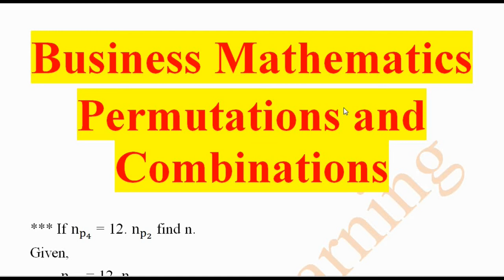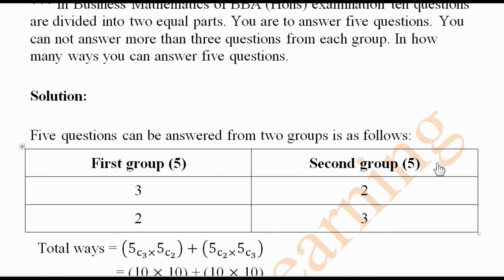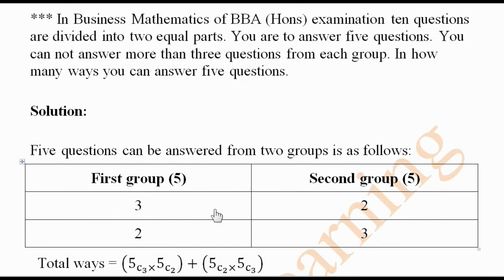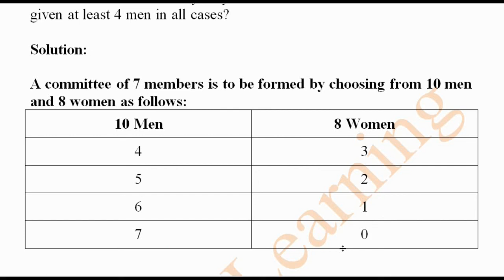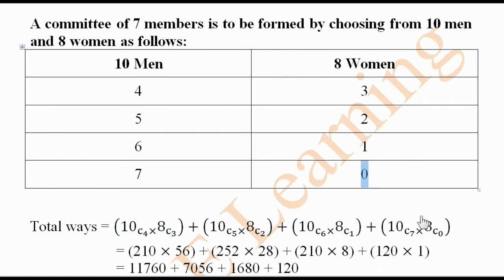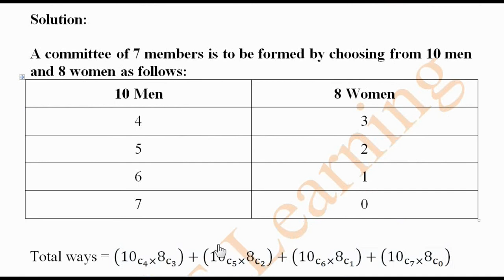Business Mathematics Chapter: Permutations and Combinations Part-4 বিবিএ দ্বিতীয় বর্ষ ব্যবসায় গণিত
Two National University previous year math solution of the chapter Permutations and Combinations. An important class for all student of BBA 2nd year.